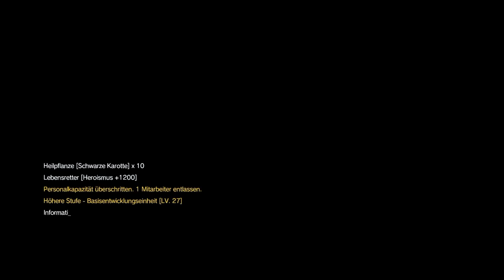MGS 5 Mission 18 _2